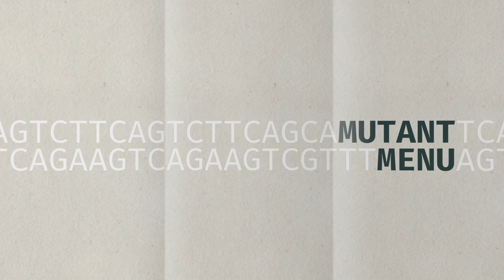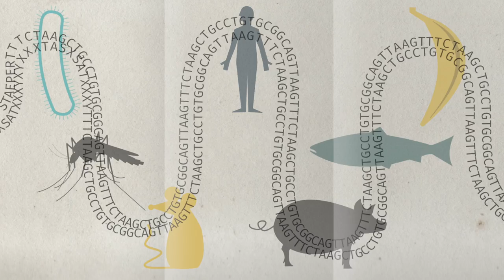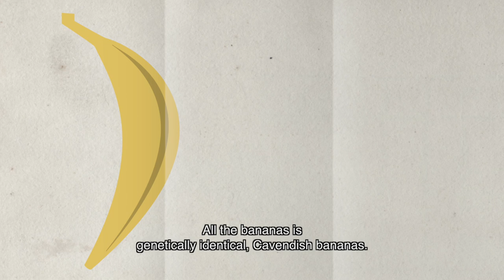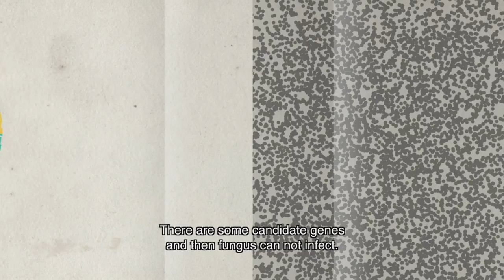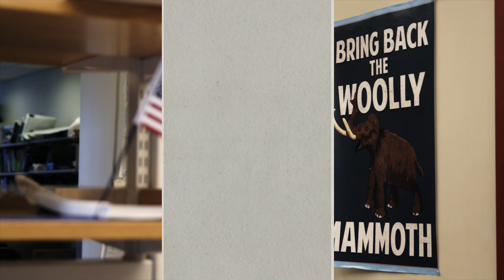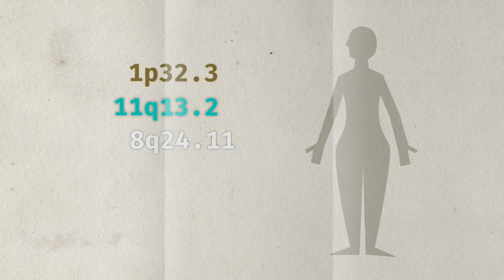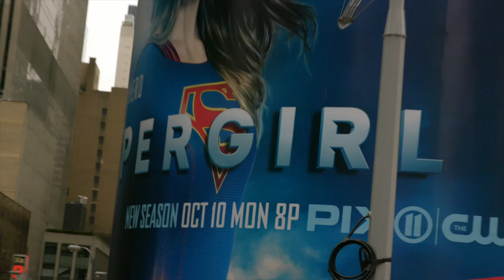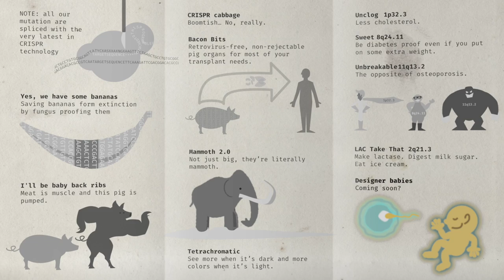MUTANT MENU | The Ethics of Gene Editing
If you could, would you design your DNA? And should you be able to?

Gene editing technologies, including CRISPR, have the potential to save lives and cure disease; but using them also comes with risk. In this documentary, I talk to experts around the world to explore the scientific potential and societal implications – and let you come to your own conclusions about this technology. So, would you like to place an order?

Mutant Menu was supported by Screen Australia and YouTube through the Skip Ahead initiative.